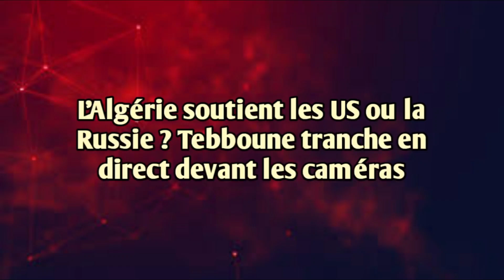Russie ou US Tebboune tranche, Disparitions tragiques de plusieurs Harragas, Affrontements en Libye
L’Algérie soutient les US ou la Russie ? Tebboune tranche en direct devant les caméras.

Recours de l’équipe d’Algérie : nouveaux développements divulgués.

Disparitions tragiques de plusieurs Harragas : 11 corps repêchés à Tipaza et 4 cadavres retrouvés à Annaba

Reprise des affrontements en Libye : l’Algérie réagit.